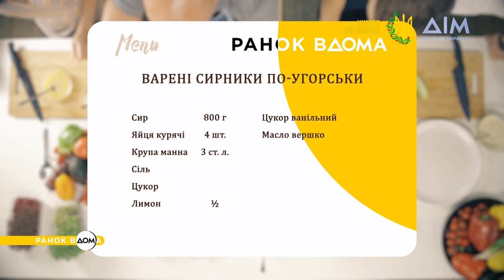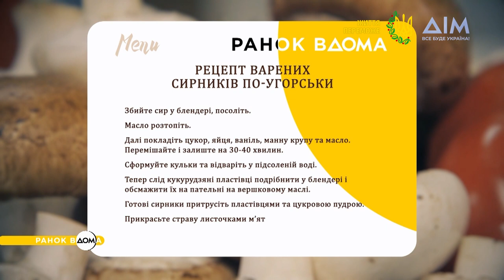Варені сирники по-угорськи: незвичайний рецепт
Наші ведучі завжди раді новим рецептам від Чаби Бакоша. Сьогодні він вирішив здивувати традиційною угорською стравою – вареними сирниками, які називають ґомбовці.
Готуйте цей неймовірний сніданок разом із нами. Впевнені, вам дуже сподобається. Смачного!